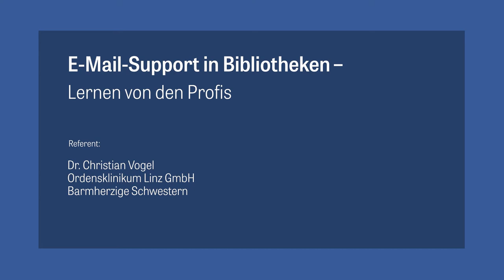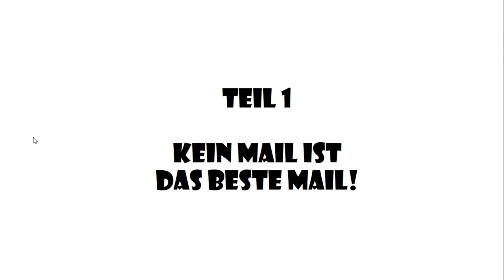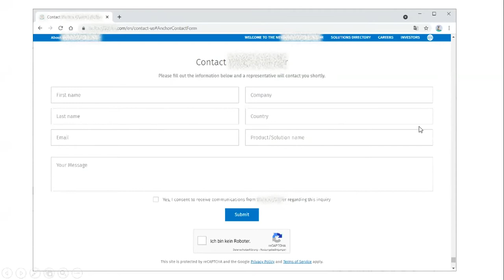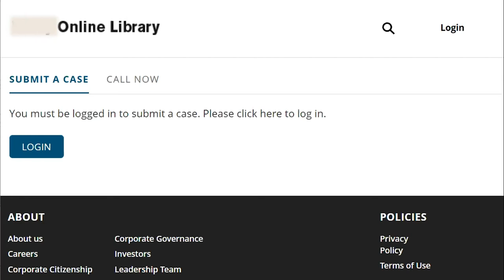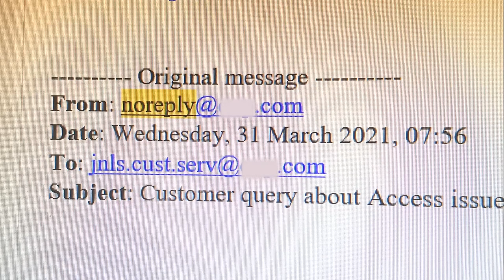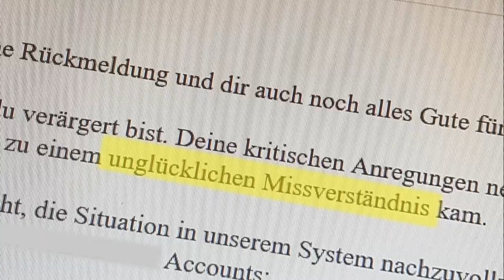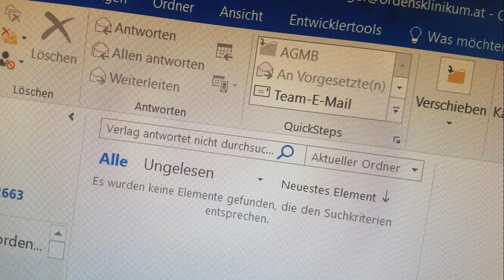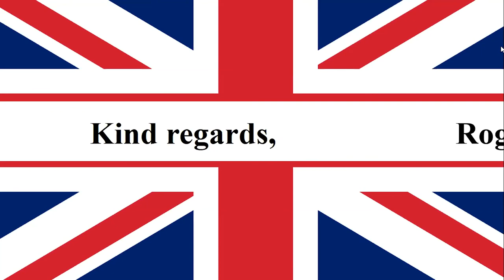E-Mail-Support in Bibliotheken - Lernen von den Profis!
Dank Corona ist E-Mail-Support gefragt wie nie - lernen Sie JETZT, wie Sie auf Anfragen schneller reagieren, dabei immer freundlich bleiben und an Problemen nie Schuld sind. Erfahren Sie JETZT die besten Tipps und Tricks, wie Sie sich Verantwortung, Arbeit UND Nutzer:innen gleichzeitig vom Leib halten! Ein Crashkurs für Medizinbibliothekar:innen der AGMB basierend auf der superquantencloudcomputerischen Auswertung von 20.000 Customer-Support-Nachrichten großer Verlag und Wissensanbieter.

▶ 99 (nicht ganz ernst gemeinte) TIPPS wie Sie sich Verantwortung, Arbeit und Nutzer:innen vom Leib halten

Referent: Dr. Christian Vogel, Ordensklinikum Linz GmbH, Barmherzige Schwestern